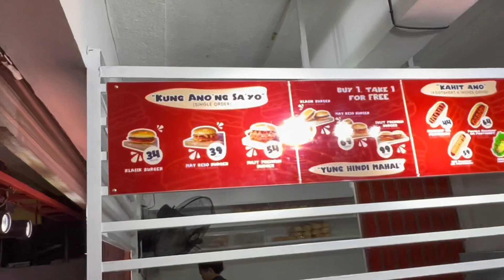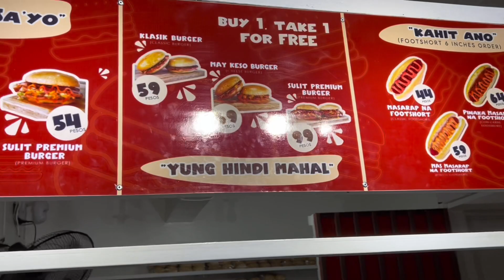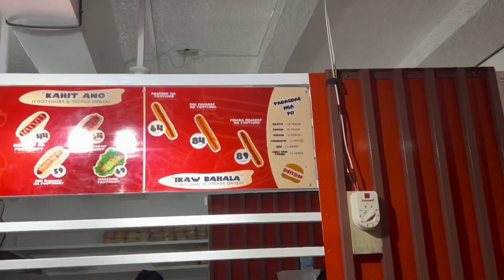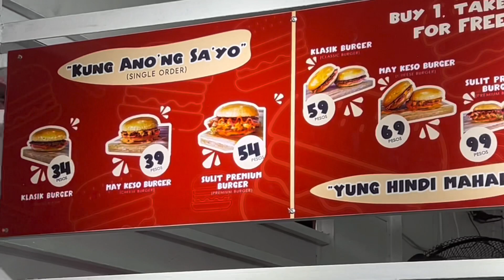DAILY VLOGS #6 - CRAWLING BABY + BURGERAN NI JUNNIE BOY AT BOSS KENG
MAGANDANG MORNING MGA KAORAYT! Lezgow!